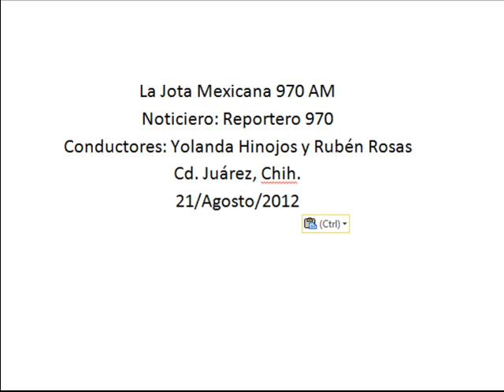Confirman renuncia masiva de policías en Guadalupe y calvo